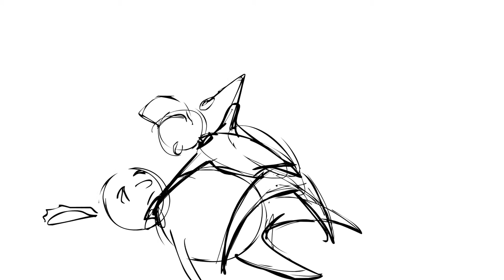Animatic01 Carlos Rossell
This is the first draft of my animatic for a Junior Film Rpoject.